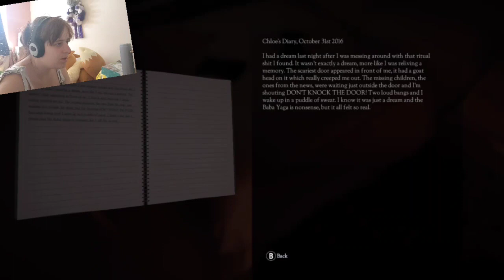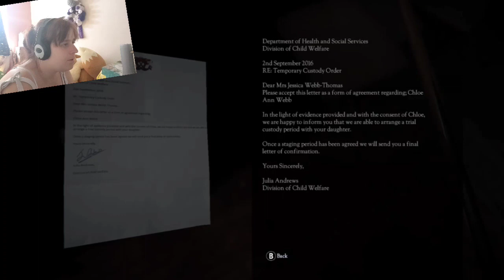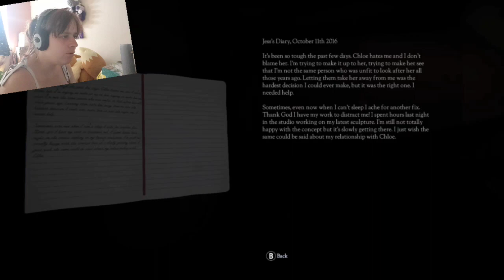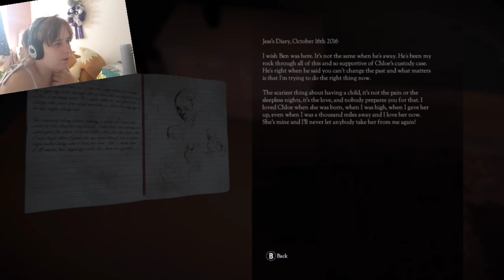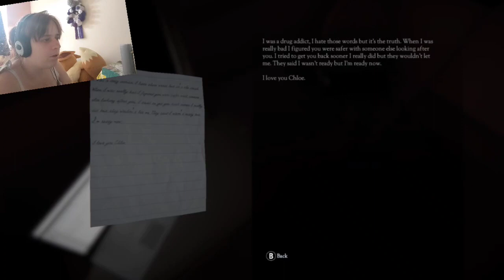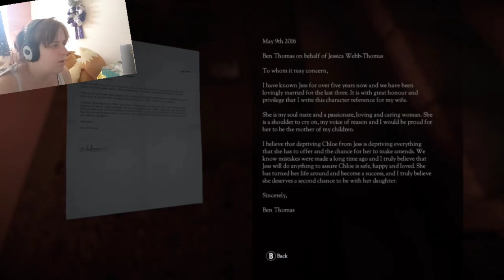🤔🌬️🗿Wind and Stone? Ain't nobody got time for that! Don't even try to knock twice, part 1! 😂👋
don't knock twice a English RPG folklore horror game a scary great game,good story and some trippy effects followme gaming rpg horrorgaming folklore horror horrorstories and also for your anime from the south west check out animz on Facebook